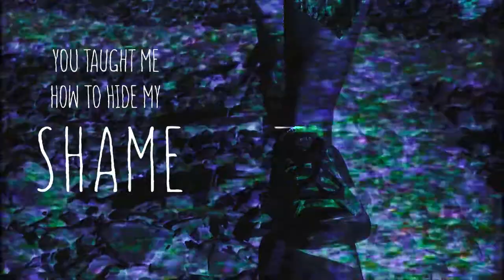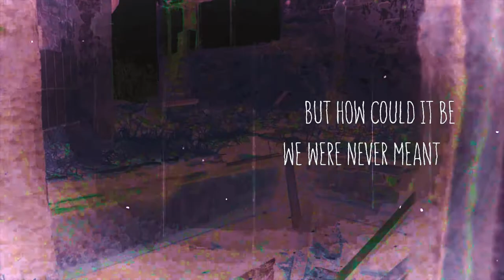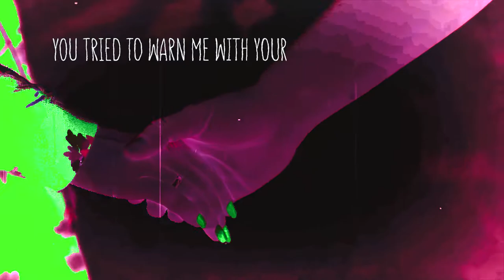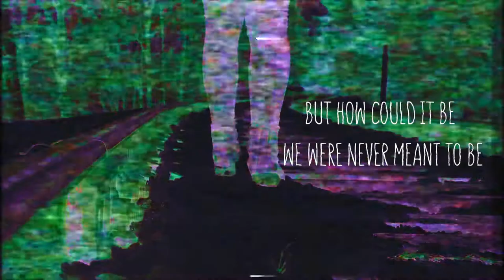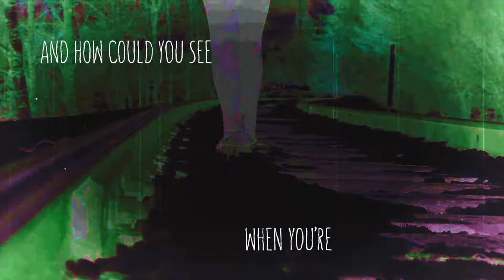Fire Lady Luck - Take Off My Coat Official Music Video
Here is our official music video for our track Take Off My Coat. Taken from the 2019 EP Said And Done.With thanks to Olafs Productions

You can purchase the track here -

Or check us out here -